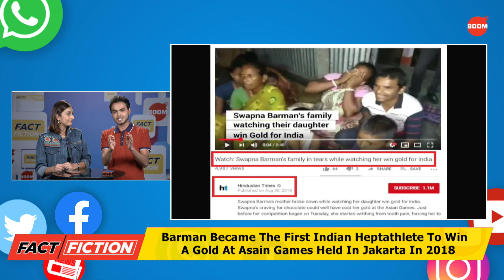Was This Hima Das’s Family’s Reaction After She Won A Gold?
A video showing Indian heptathlete Swapna Barman’s mother break down while watching her daughter excel at a track and field event is being shared on social media with a caption which reads ‘when Hima Das won gold’. BOOM found that the video was actually an year old and showed Indian heptathlete Swapna Barman’s mother break down while watching her daughter at the athletics event. Watch this episode of Fact Vs Fiction to know more details.